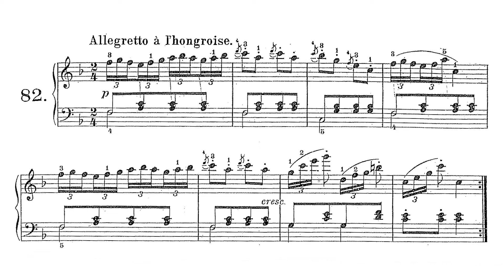🎵 Carl Czerny - El Primer Maestro de Piano Op. 599 - Estudio 82